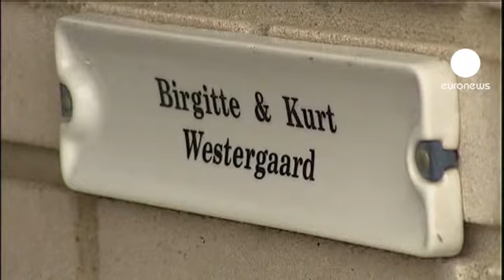Condenado por terrorismo por atacar desenhador das...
A justiça dinamarquesa prepara-se para aplicar uma pena dura ao homem que tentou assassinar um símbolo da liberdade de imprensa no país.

O tribunal de Copenhaga condenou um indivíduo de origem somali por  terrorismo e tentativa de assassínio do desenhador Kurt Westergaard, autor das caricaturas de Maomé que inflamaram os protestos no mundo árabe em 2006.